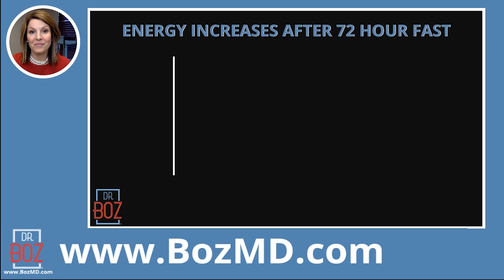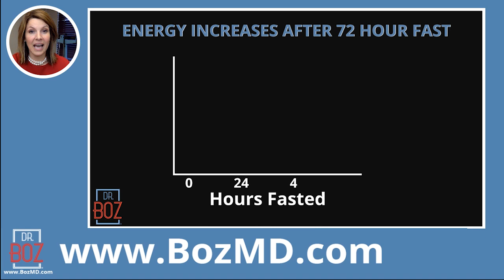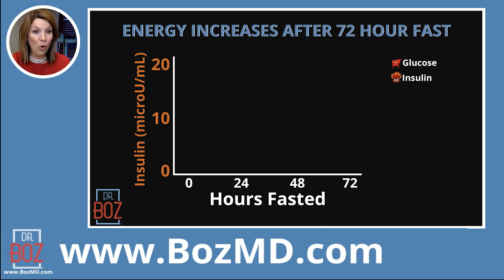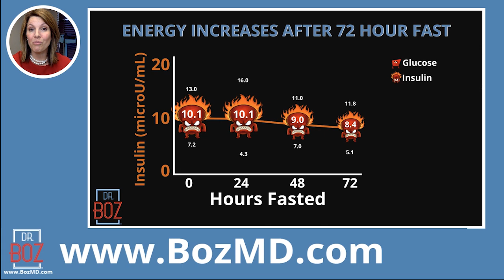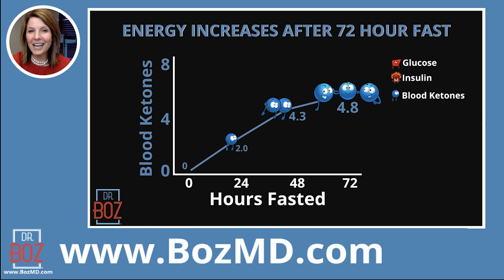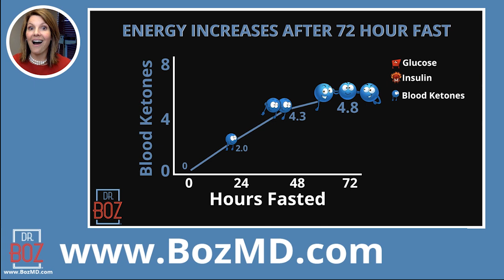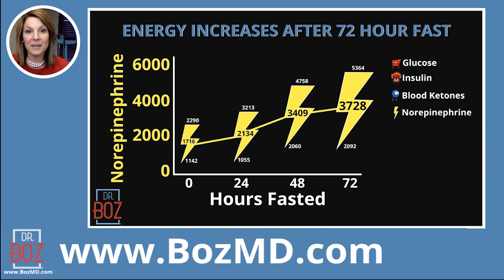💥Spark Your Metabolism with Intermittent Fasting + Keto 💥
Intermittent Fasting plus Keto is powerful!

Learn how to spark your metabolism by using the POWERFUL combination of intermittent fasting with the ketogenic diet to reduce inflammation, fast weight loss, and feel great!

I'll baby-step you through the steps to achieve almost effortless extended fasting that ignites autophagy.

Dr. Boz Ketones-In-A-Can:
Dr. Boz At Home A1C Test Kit